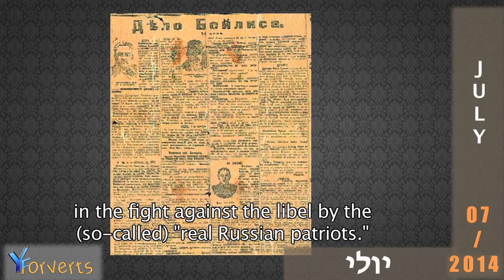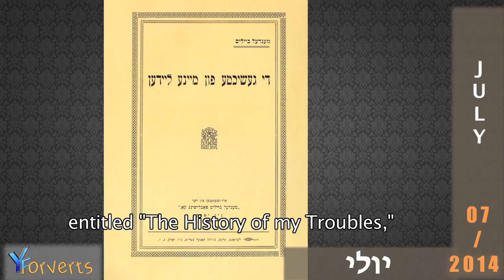Menachem Mendel Beilis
7 July 2014

Menachem Mendel Beilis (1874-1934) Arrested and accused of ritual murder. His anti-Semitic trial in Czarist Russia shook the world.